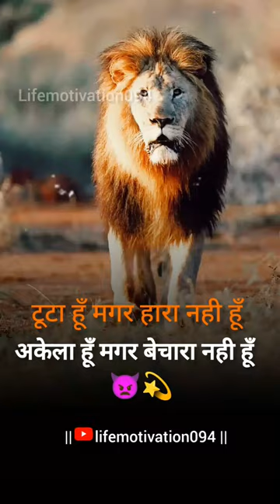Attitude Motivation Shayari Status. Success Status. Inspiration Status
🚀 Welcome to Yadav Rohit Motivation Page - Your Daily Dose of Motivation! 🌟

Get ready to ignite your passion and unleash your potential with our inspiring videos. 🎥💪

🚀 What to Expect:
🔥 Inspirational Stories: Dive into the incredible stories of individuals who overcame obstacles, embraced resilience, and achieved extraordinary feats. Their journeys will inspire you to conquer your own challenges.

🔥 Short on time? No problem! Our bite-sized motivational content is designed to uplift your spirits and fuel your drive in just a few minutes.

💡 Dive into powerful quotes, success stories, and actionable tips to kickstart your day on a positive note. Transform your mindset, crush your goals, and conquer every challenge that comes your way!

Let's conquer the world together, one inspired step at a time! 🌈✨